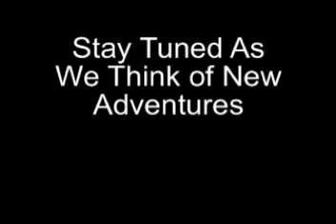Hidden Cam On the Minority Bus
Back Back camera While Riding the Minority Bus. Tempe Arizona